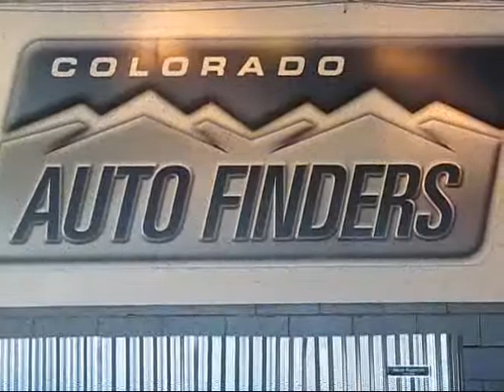1998 Blue Toyota Sienna LE U3982A Used Auto Dealer in Denver, Co